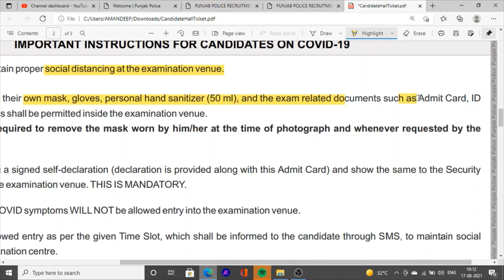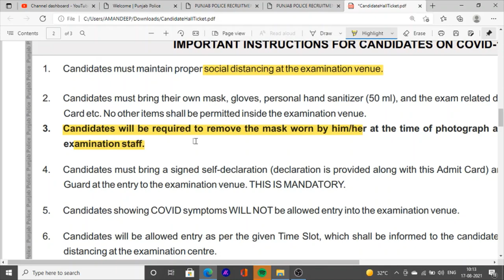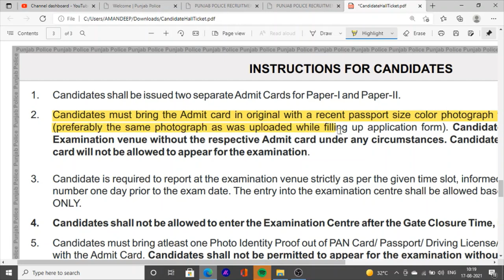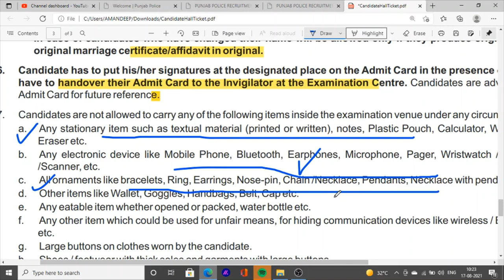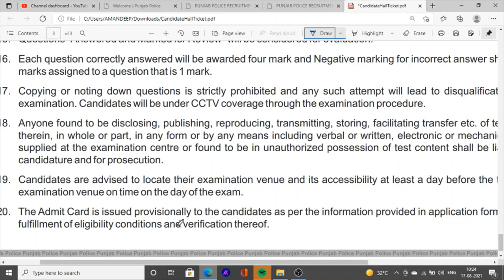Sub Inspector Examination Hall Admit card important Documents Punjab Police Sub Inspector Exam Time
Hello Friends This is a Informative Channel and This Video is Full Information About punjab police sub inspector important instruction when goes to examination hall for giving exam 2021 punjab police recruitment sub inspector exam 2021 sub inspector exam admit card instruction important documents before enter examination hall for punjab police sub inspector exam 2021